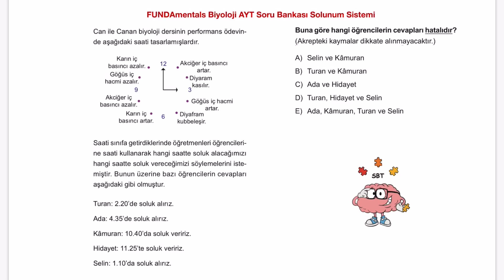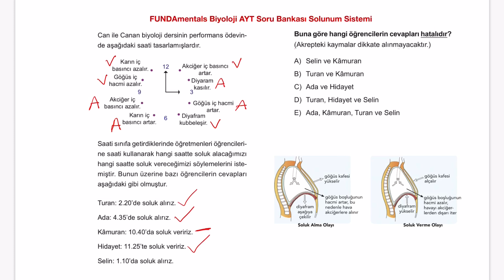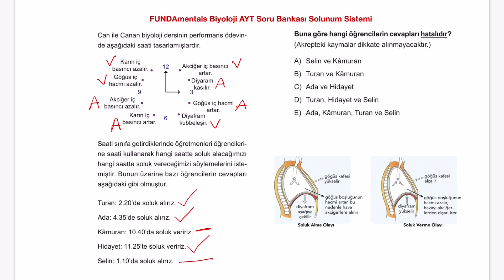Soluk Alma Verme /sayfa 110/1 / AYT Biyoloji